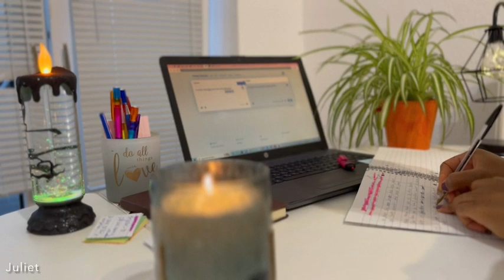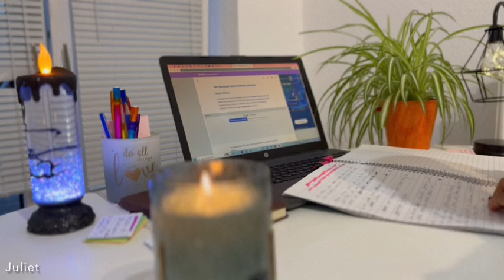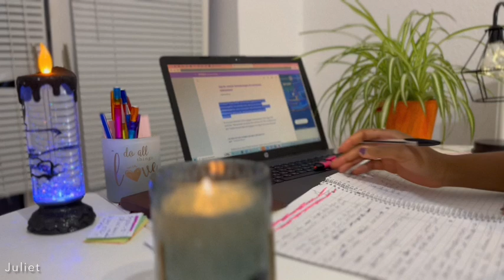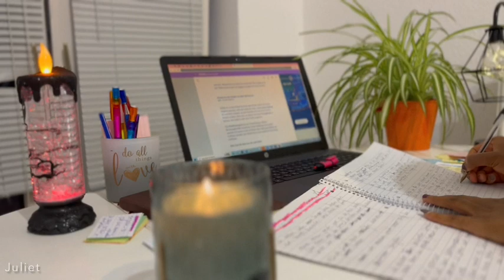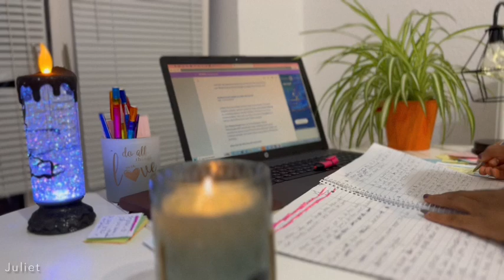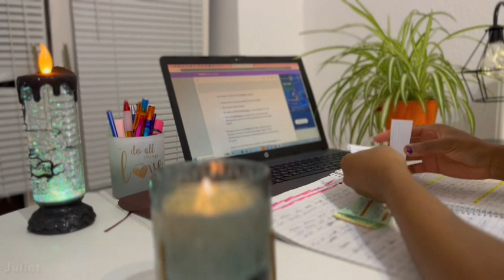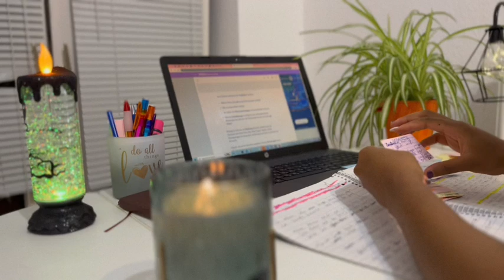1 HOUR STUDY MOTIVATION WITH ME || WITH HEAVY RAIN BACKGROUND SOUNDS (NO MUSIC/NO BREAKS)